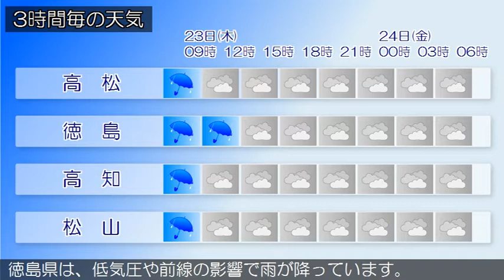2020/01/23 四国地方の天気予報 朝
香川県では、２３日昼前まで濃霧による視程障害に注意してください。香川県は、低気圧や前線の影響で雨が降っています。愛媛県は、低気圧や前線の影響で雨が降っています。徳島県は、低気圧や前線の影響で雨が降っています。高知県は、低気圧や前線の影響で雨が降っています。